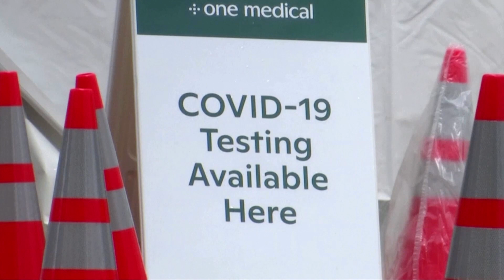Trials show progress on COVID-19 immunity, vaccines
Two studies on monkeys published Wednesday offer some of the first scientific evidence that surviving COVID-19 may result in immunity from reinfection. In a separate published study Inovio Pharmaceuticals said its experimental vaccine produced positive results in animal trials.